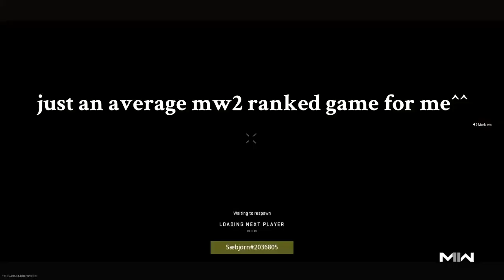Get gud or don't ^^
Bruh the song I used was devil trigger by casey Edwards so don't strike it down (Volume warning, heads up)